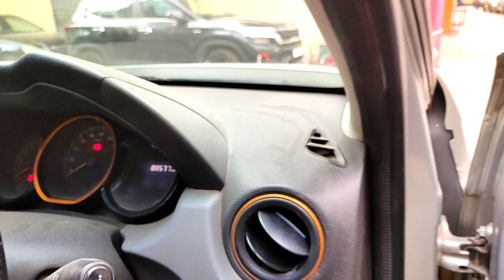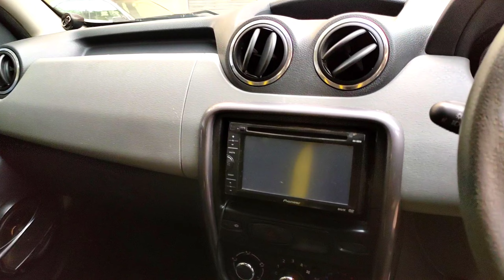DUSTER KING 🔱 ALL INDIA LOW PRICE CHALLENGE 🔥 YAHA SE KAM PRICE M KAHI NAHI MILEGI 👍 FIXED PRICE ❤️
RENAULT DUSTER RXE ( SILVER )  ⬇️ (PRICE 5.50)

DUSTER RXE 2017 DIESEL ENGINE 1ST OWNER  88000KM DELHI REG MANUAL TRANSMISSION  MAXIMUM ORIGINAL PAINTS  NO MACHENICAL WORK (PRICE IN VIDEO)

RENAULT DUSTER  2013 ( GREY ) ⬇️  (PRICE 2.95)

DUSTER RXL 85 PS 2013 DIESEL ENGINE 2ND OWNER MANUAL TRANSMISSION 74000KM DONE DELHI REG WELL MAINTEN CAR NO MACHENICAL WORK (PRICE IN VIDEO)
RENAULT DUSTER RXE 2014 ⬇️ (PRICE 4.95 )

DUSTER RXE 85 PS  2014  DIESEL ENGINE 1ST OWNER 68000KM DELHI REG MANUAL TRANSMISSION  MAXIMUM ORIGINAL PAINTS  NO MACHENICAL WORK (PRICE IN VIDEO)

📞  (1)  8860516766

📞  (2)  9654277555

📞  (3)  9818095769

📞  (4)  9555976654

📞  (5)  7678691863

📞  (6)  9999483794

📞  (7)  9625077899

📞  (8)

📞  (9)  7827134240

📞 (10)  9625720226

2 LAC STARTING PRICE ALL SEGMENT CARS AVAILABLE LUXURY SEADAN SUV HATCHBACK MUV DOOR STEP DELEVRY AVAILABLE ANY STATE  FINANCE FACILITY AVAILABLE ONLY DELHI NCR TRANSPORT FACILITY AVAILABLE AND DRIVERS FACILITYS WILL PROVIDE NOC TO ALL STATE AND TRANSFER

FINANCE FACILITY AVAILABLE 0% DOWN PAYMENT ONLY DELHI NCR

OFFICE  7 DAYS OPEN

CALL ONLY OFFICE TIMING WHATS APP ANY TIME

 FOR MORE DETAIL OR WHATS APP

(FINANCE DOCUMENTS)

ADHAR CARD
PAN CARD
ELECTRICITY BILL / RENT AGREEMENT
2 YEAR ITR / SALARY SLIP
6 MONTHS BANK STATEMENT
2PHOTOS

FOR MORE UPDATE LIKE MY PAGE.

R.C TRANSFER AND STATE NOC AVAILABLE